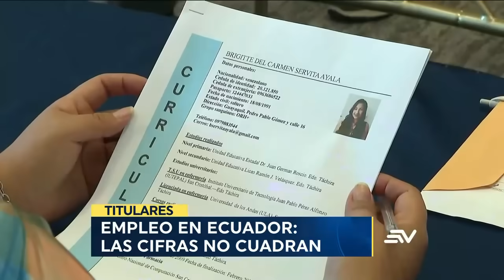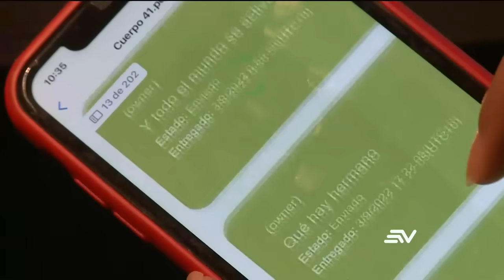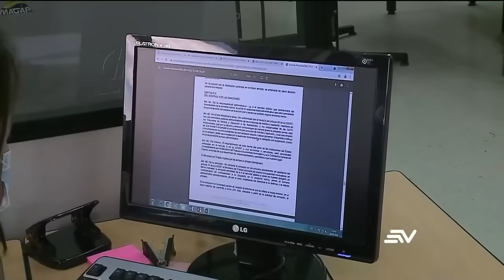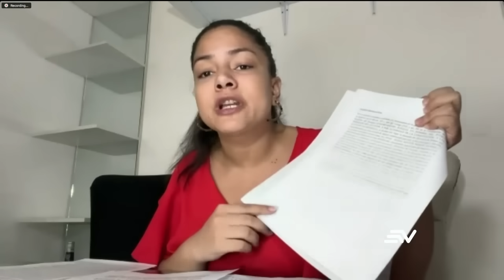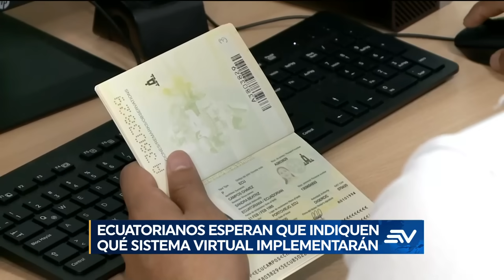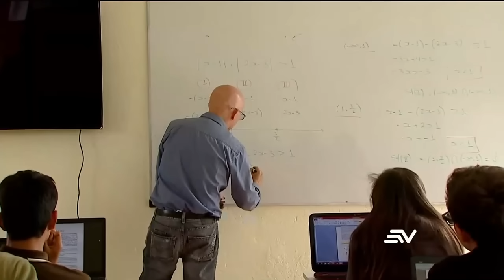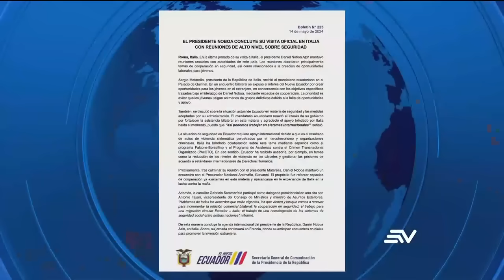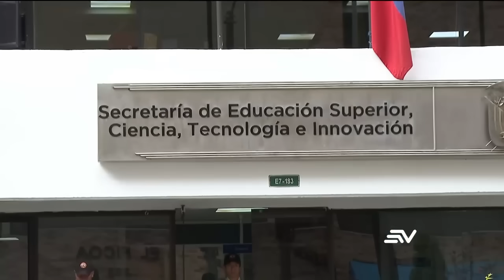Exesposa de Aleaga dice que pidió asilo en Venezuela | Televistazo ENVIVO🔴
El exasambleísta correísta y prófugo Ronny Aleaga solicitó asilo en Venezuela para toda su familia. Su exesposa denunció que el gobierno de Nicolás Maduro le quitó a su hijo menor de edad cuando intentaba regresar a Ecuador. Según su versión, la policía venezolana interrogó e intimidó a su familia, por lo que pide seguridad para ellos.

Exesposa de Aleaga dice que pidió asilo en Venezuela| Ecuavisa